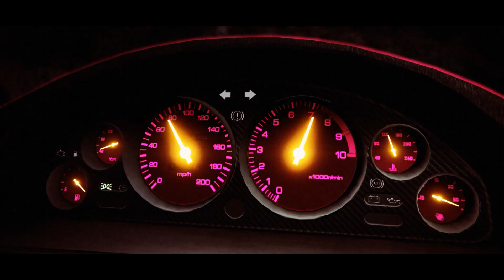Driving Souls Car Meet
Driving souls